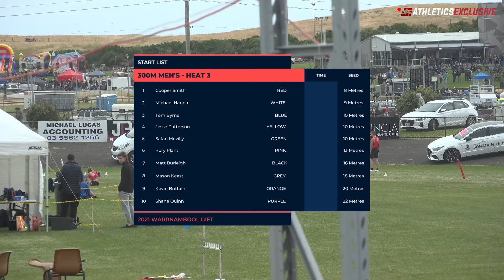300m Men's Heat 3: 2021-22 Victorian Athletic League - Warrnambool // aeTV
300m Men's Heat 3.